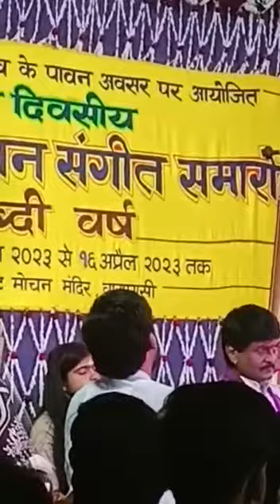shree jayateerth mevundi - vocal (Suman Singh music)